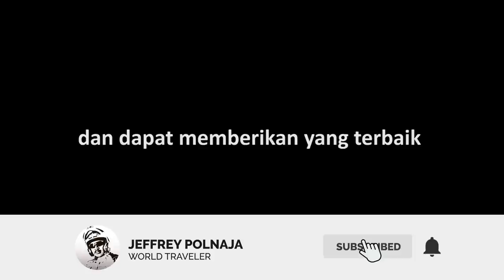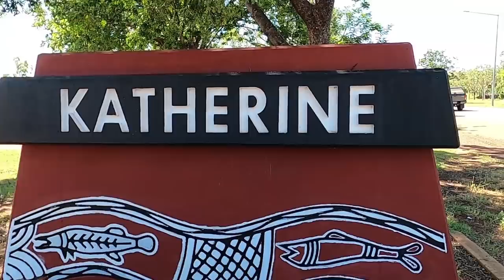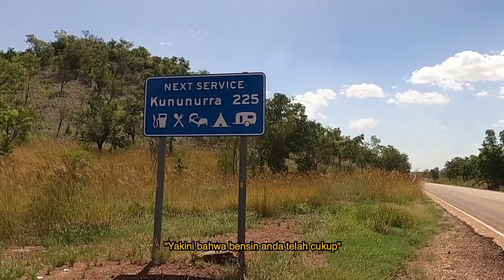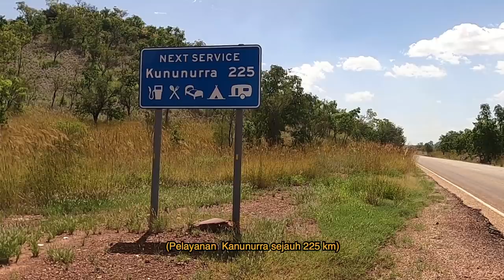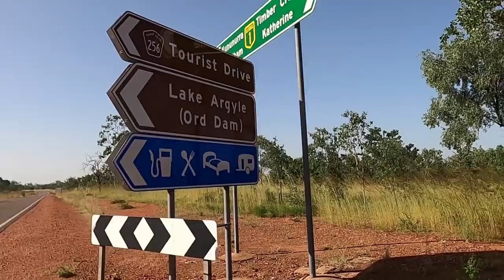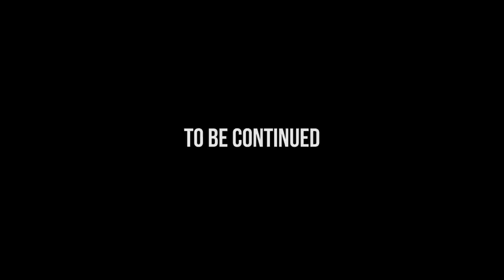Equatoride Episode 024: Menjelajah The Great Savannah Way (Australia Barat) - Tips and Tricks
Hallo Overlander,

Kali ini saya dan Garuda ingin mengajak anda menjelajah  sebagian 'The Great Savannah Way' yang membentang sejauh 3.200km dari Cairns di utara Quennsland sampai di Broome, Australia Barat.!!

Juga berbagi sedikit tips, apa yang perlu diperhatikan saat riding di Australia.

Tidak ada yang gratis di dunia ini... Perbuatan baik, buruk ataupun hanya sekedar iseng akan mendapat ganjaran.

Tetap jaga kesehatan dan salam jelajah!!

Video Art Director : Fireworks Film
Support by : EIGER Adventure